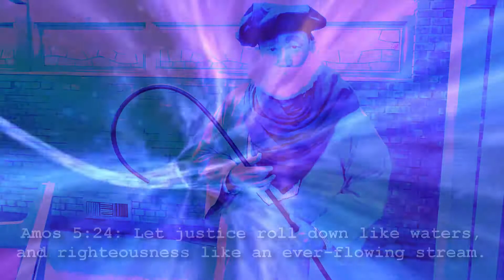Kyrstin and Faith's Biblical Adventure - Episode 9